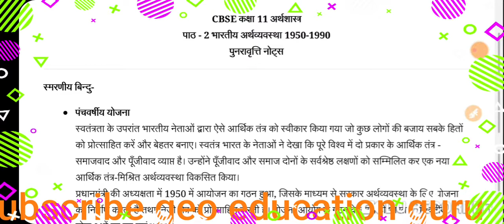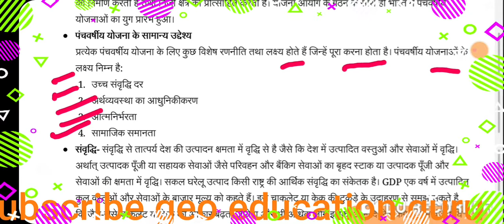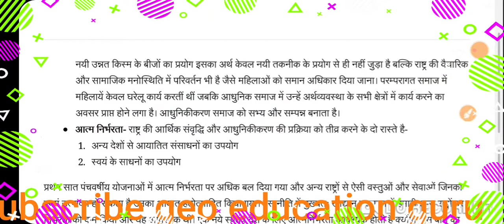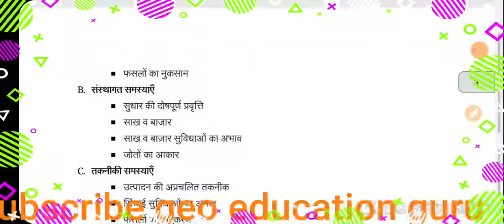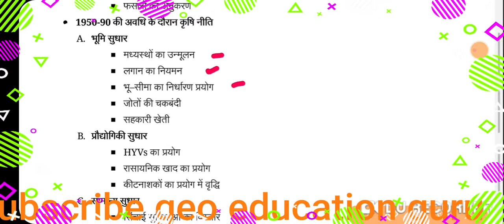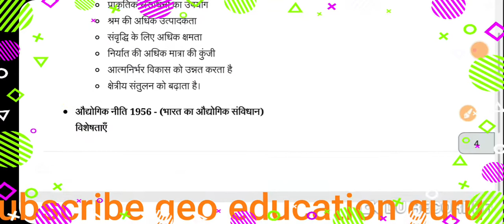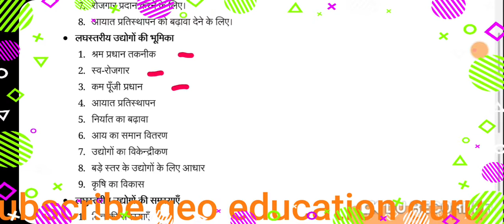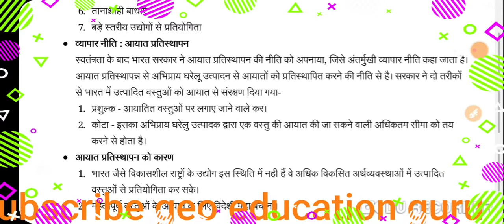Ncert class 11th Economy ch2भारतीय अर्थव्यवस्था1950-1990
NCERT class 11th Economy भारतीय अर्थव्यवस्था का विकास का पाठ-2 भारतीय अर्थव्यवस्था 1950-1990 का notes karaya gaya hai.